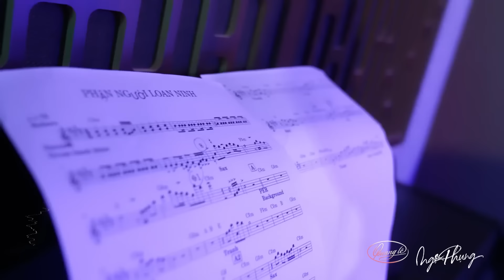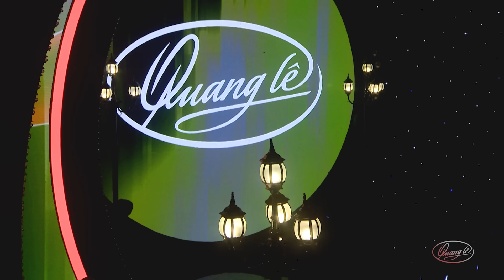Đại Hội Bolero 2024 Nhiều Ca Sĩ - Đêm Nhạc Bolero Trữ Tình Song Ca Đặc Biệt | Sầu Tím Thiệp Hồng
00:00:00 1. Sầu Tím Thiệp Hồng - Quang Lê, Tố My
00:05:40 2. Đường Tím Bằng Lăng - Quang Lê, Mai Thiên Vân
00:11:00 3. Có Người Bảo Tôi - Ngọc Phụng, Quỳnh Trang
00:16:09 4. Hạ nhớ - Phương Mỹ Chi, Trương Quân Bảo
00:20:43 5. Sao Không Thấy Anh Về - Quang Lê, Tố My
00:24:58 6. Nhật Ký Hai Đứa Mình - Quang Lê, Lệ Quyên
00:30:52 7. Quang Lê & Ngọc Phụng - Người Tình Lan Lan
00:35:20 8. Lk Ngẫu Hứng Bolero - Quang Lê, Lý Thu Thảo, Trương Tam
00:47:32 9. Mộng Ước Đôi Ta - Quang Lê, Mai Thiên Vân
00:54:00 10. Hạ cuối - Quang Lê, Thúy Hiền
00:58:12 11. Lại Nhớ Người Yêu - Quang Lê, Tố My
01:03:01 12. Hạ thương - Ngọc Sơn
01:07:34 13. Phan Nguoi Loan Ninh Quang Le, To My
01:14:10 14. Chuyến Xe Lam Chiều - Hoàng Hải, Thanh Lan
01:18:59 15. Kỉ niệm nào buồn - Ngọc Sơn, Trương Linh
01:24:26 16. Gõ Cửa Trái Tim - Quang Lê, Lệ Quyên
01:28:58 17. Cô Hàng Xóm - Quang Lê
01:33:44 18. Nhớ Người Yêu - Trường Tam, Thùy Trang
01:39:05 19. Lk Con Đường Xưa Em Đi- Đừng Nói Xa Nhau - Quang Lê- Lý Thu Thảo
01:43:51 20. CHO NGƯỜI TÌNH NHỎ - Quang Lê & Lệ Phương
01:47:09 21. Sao Chưa Thấy Hồi Âm - Hà My, Hà Vân
01:52:27 22. Nói Với Người Tình - Quang Lê & Lệ Quyên
01:56:22 23. Đêm Tâm Sự - Quang Lê, Tố My
02:00:35 24. Nối Lại Tình Xưa - Lệ Quyên & Quang Lê
02:05:45 25. Vùng Lá Me Bay - Hương Lan
02:10:20 26. Xót Xa - Trường Tam
02:15:03 27. LK Vòng Nhẫn Cưới - Quang Lê, Tố My, Thúy Huyền
02:21:01 28. Em Tôi - Thanh Lam
02:24:57 29. Ru Nắng - Mai Thiên Vân, Phương Mỹ Chi
02:29:16 30. Hoa Tím Người Xưa - Quang Lê